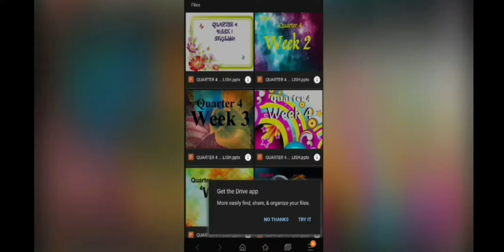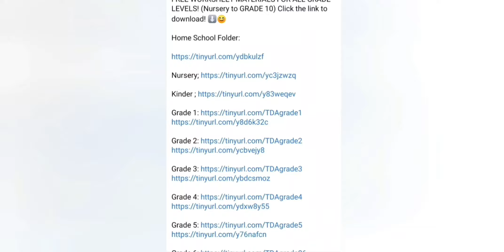Vasche Summer Quarantine To Do List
DepEd Commons